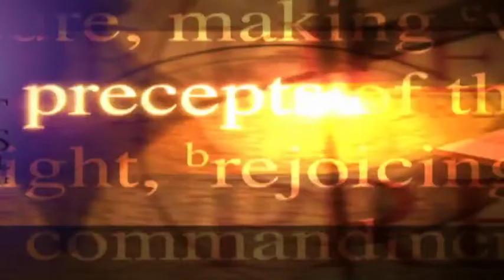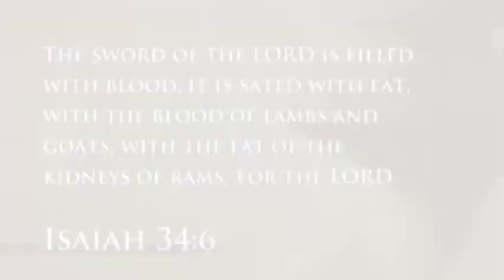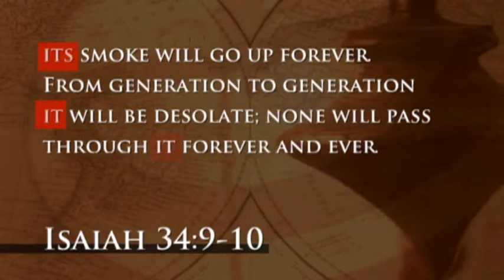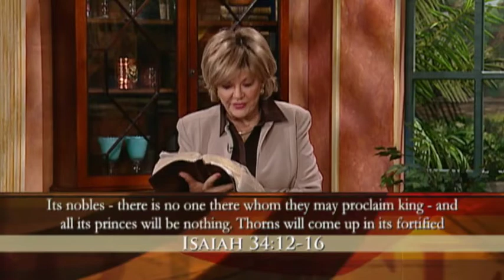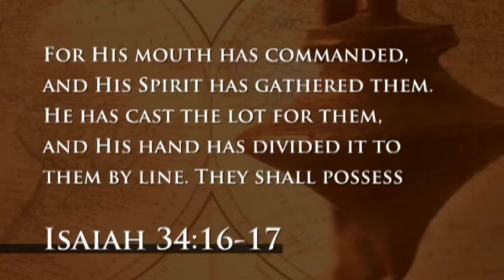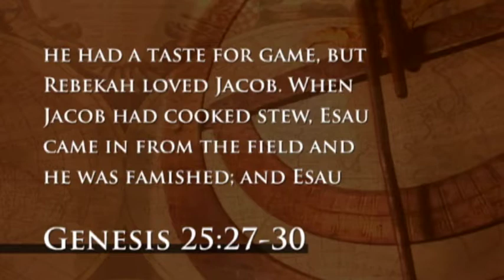Isaiah | Edom’s Example | Kay Arthur | Precepts for Life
Abraham is the father of the Jewish nation. He’s the first Hebrew, so to speak, that ever was; a nation created by God. And God told Abraham, “...I will bless those that bless you, and... I will curse [those that curse you]. ” (Genesis 12:3) Do you think God really means that? Do you think God will really deal with those that curse Israel? We’ll look at it today as we look at God’s Word.

1)This video has no negative impact on the original works (It would actually be positive for them)
2)This video is also for teaching purposes.
3)It is positively transformative in nature.